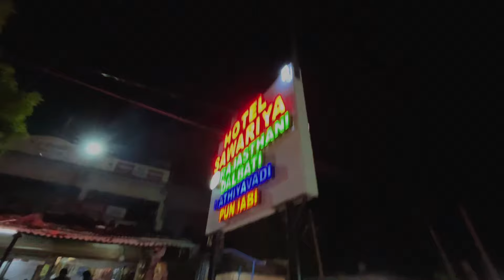Kal Jagda Hua | Aaj Chokri Ka Bhai Mahesh Ko Milane Aaye Kya ? 😳 | Dance Karke Thaki Gaya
Hello Friends જય માતાજી  🙏🏼
    Amara Video Daily Aavta  રહશે
સપોર્ટ કરવા બદલ આભાર 🙏🏼...